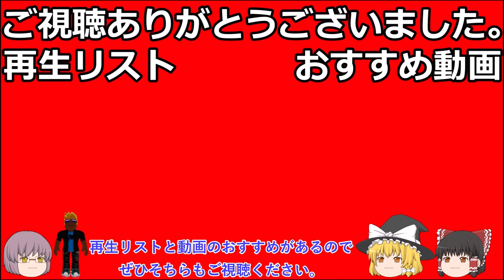東館鉄道VTR及び開発日記Part16プレミアム公開版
僕のチャンネルと僕からのおすすめの動画、再生リストです。登録よろです。